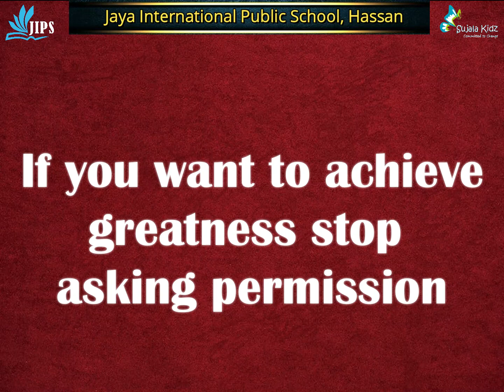English thought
Today's English thought from Jaya International Public School